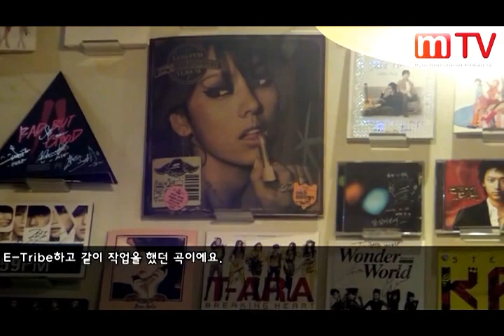[mTV] 홍싸운드믹스랩 탐방기 - 레이디스코드 (1/6)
대한민국에서 믹스를 가장 많이하는
홍싸운드믹스랩의 홍성준씨를 만나
레이디스코드의 예뻐예뻐 작업과정을 살펴 보았습니다.